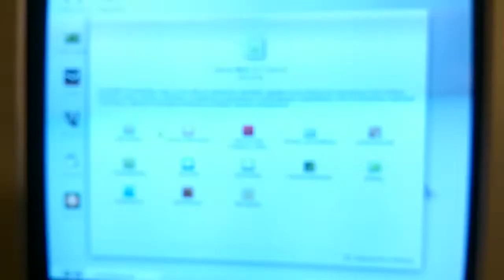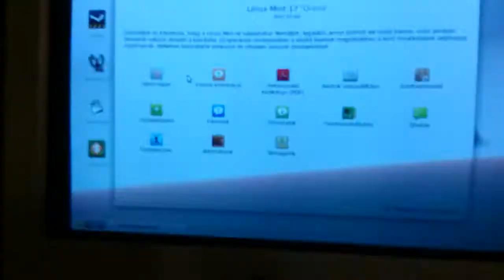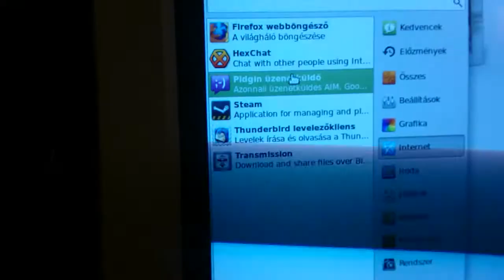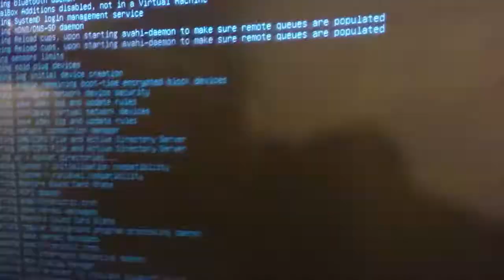61-es gép kész végre